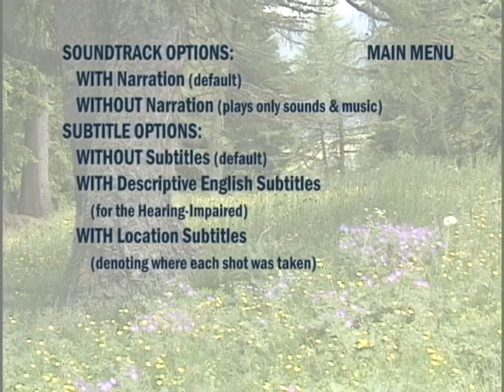The Alps DVD Options Menu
This was the original menu from the DVD. It contains a short snippet of original music from the film, composed by filmmaker James R. Tompkins.